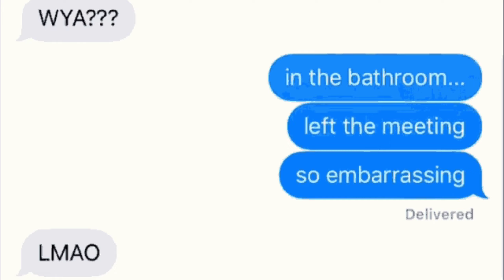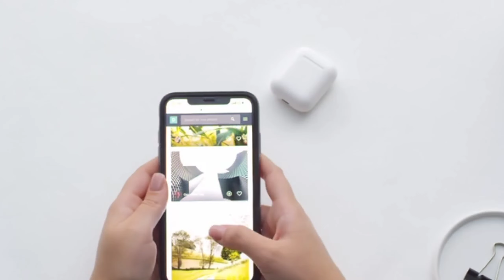How Technology Has changed the world Episode:1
How to Technology Has changed the world " Communication and Connectivity" Episode:1 mobile stayconscious @Stay-Conscious